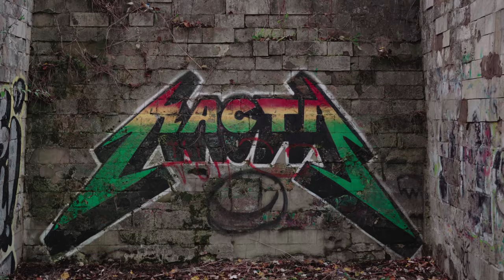Борисовские пруды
Когда внезапно вспоминаешь что твой фотоаппарат умеет ещё снимать и видео